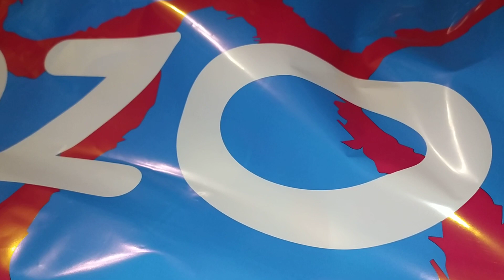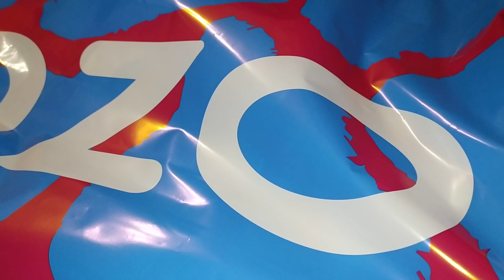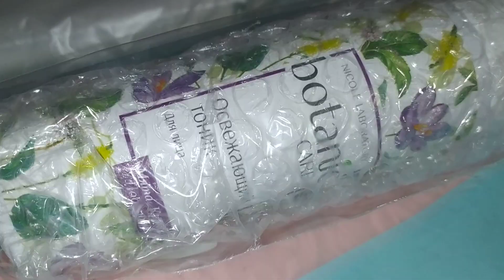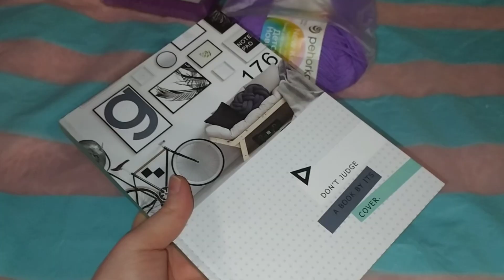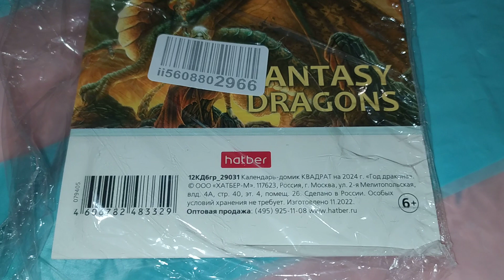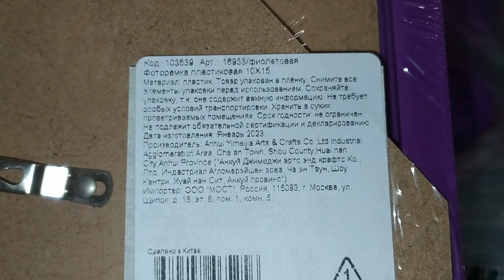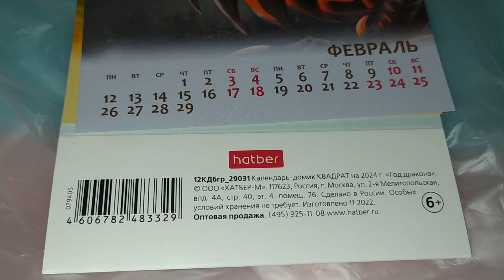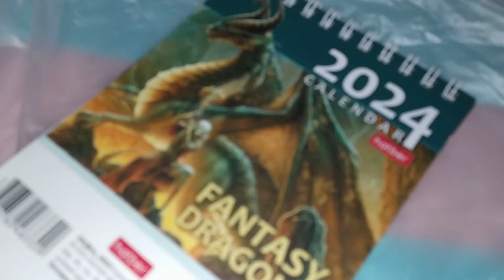ЗЕЛЁНО-ФИОЛЕТОВАЯ ПОСЫЛКА / БЛОКНОТ, ТОНИК, РАМКА, ПРЯЖА, КОРРЕКТОР, КАЛЕНДАРЬ-2024 / ОЗОН, 26.10.23